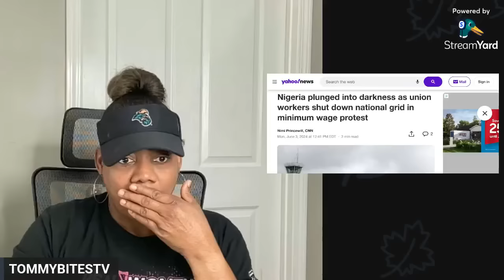NATIONWIDE SHUTDOWN- NO POWER TO MILLIONS